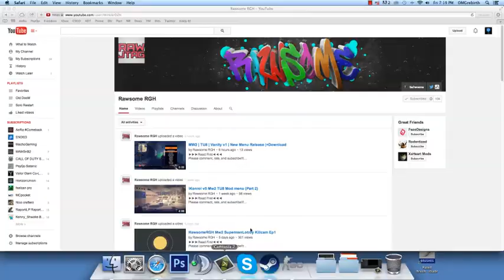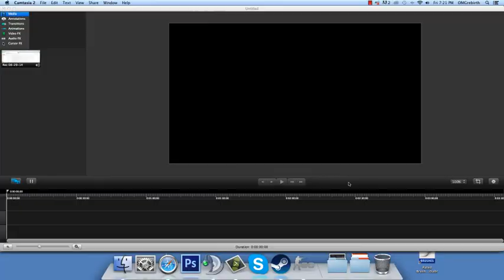Update - Personal Channel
Editor -

Player -

SONG/MUSIC
Music in this video is not in any form used for personal gain. it is just used as entertainment purposes only, enjoy.